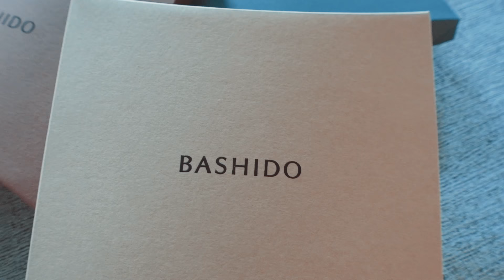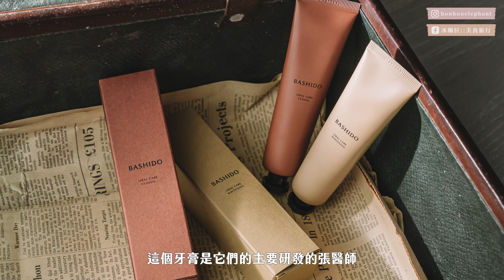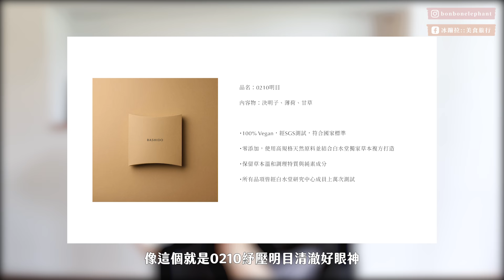從內美到外BASHIDO現代草本美學 好喝的漢方養身茶｜環境友善草本牙膏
BASHIDO －深耕臺灣的在地品牌，負責品牌研發的白水堂漢方研究中心已有多年的研究資歷，並由靈魂人物－張醫師負責。

BASHIDO貫徹品牌核心，堅持選用高規漢方草本原料，以及遵循淬煉古法，使用耗時繁瑣的熱粹工法，並結合白水堂漢方研究中心的獨家複方製制而成，屏除需要大量施灑農藥，或是因經濟利益大量栽種而破壞生態的植物，更守護每份珍貴的生命而不採用動物實驗與任何動物性成分，及造成使用者刺激或對人體有害的成分，如：基因改造成分、人工色素、人工香料、SLS、三氯沙、Paraben防腐劑……等。

除研發及選物上的要求，所有成品均由台灣國際符合法規的工廠製造，確認通過SGS重金屬、微生物含量等有害人體和環境的成分檢測後，且皆經檢驗權威單位檢驗後才上市。

※這支影片是與Bashido的商業合作影片※
///這裡可以找到更多的冰蹦拉///